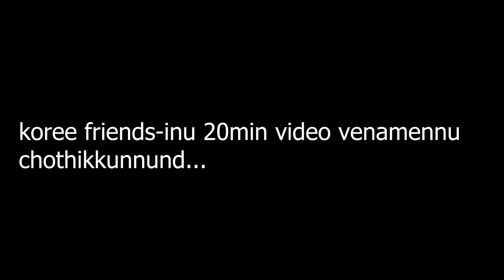LP EP03: I FOUND MY FAVORITE PET IN MINECRAFT JAVA EDITION!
ഈ സീരീസ് തുടക്കംമുതൽ കാണുവാൻ ഈ പ്ലേയ്‌ലിസ്റിൽ ക്ലിക്ക് ചെയ്യൂ

എന്റെ പോലുള്ള വേൾഡ് നിങ്ങള്ക്ക് കിട്ടുവാൻ ഈ സീഡ് use ചെയ്യൂ...
My Seed (works in java and bedrock):   -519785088